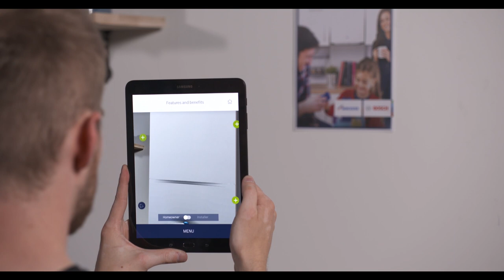Worcester Bosch AR App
Worcester Bosch AR superimposes a computer-generated image of our products onto a marker, giving you an innovative way of showcasing Worcester products to your customer.